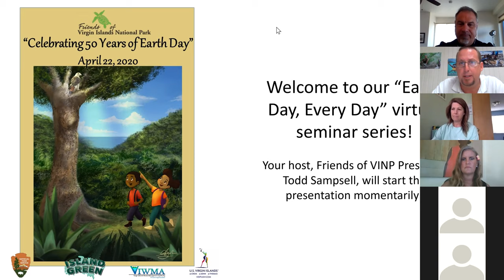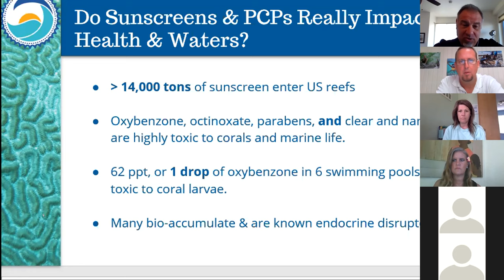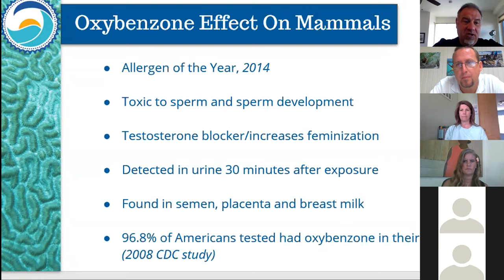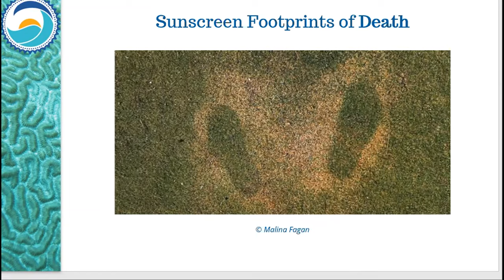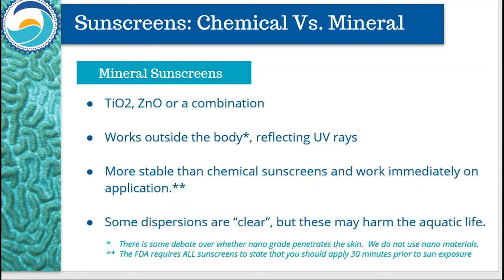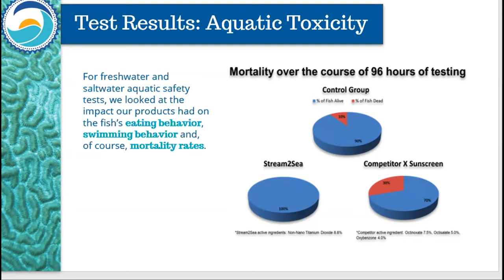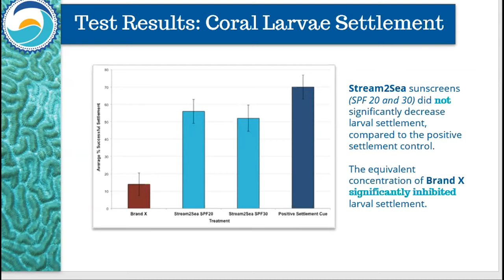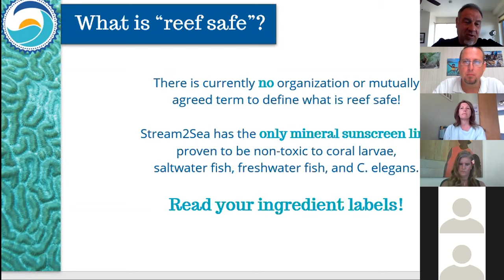What Does Reef Safe Mean?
Earth Day 2020 Virtual Seminar by Mike Malterre, VP of Stream 2 Sea, for Friends of Virgin Islands National Park